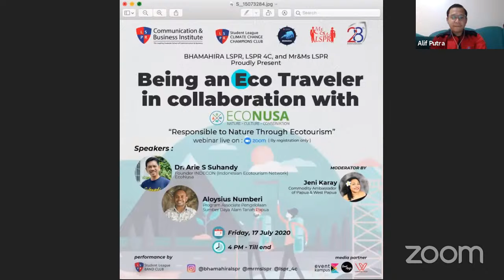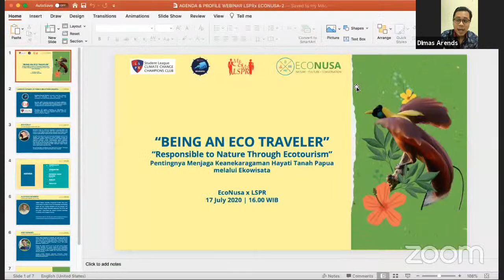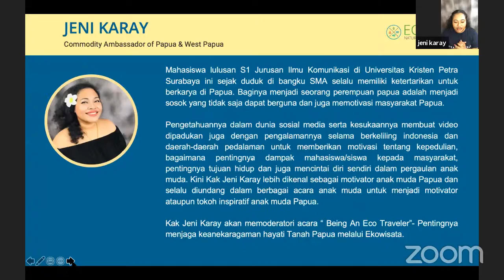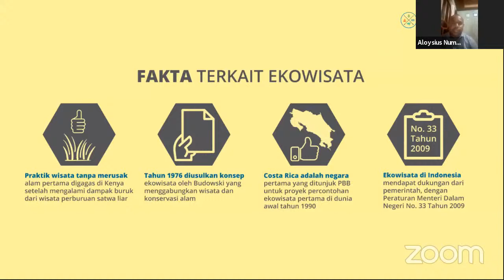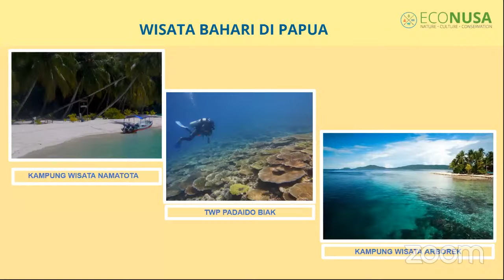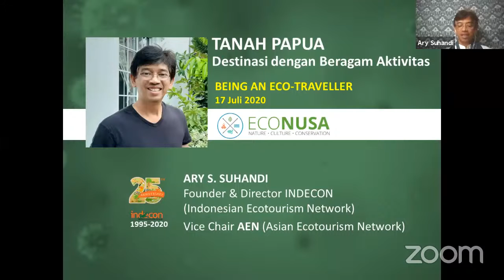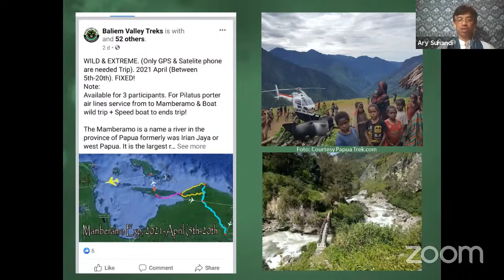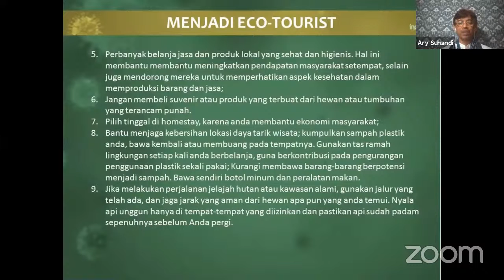BEING AN ECO TRAVELER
Berwisata menjadi gaya hidup yang semakin digemari semua kalangan. Namun, seiring dengan meningkatnya aktivitas wisata, kerusakan lingkungan di sekitar destinasi wisata pun semakin meningkat.

Salah satu solusi untuk meminimalisir kerusakan lingkungan terutama di area wisata dengan menerapkan ekowisata, yaitu bentuk praktik wisata yang menggabungkan wisata dan konservasi.

Dengan ekowisata, para wisatawan dan operator wisata dituntut untuk bertanggung jawab ikut menjaga dan melestarikan lingkungan.

Yayasan EcoNusa bekerjasama dengan Mr & Ms LSPR, LSPR 4C, dan Bhamahira LSPR mengadakan webinar berjudul “Being an Eco Traveler, Responsible to Nature Through Ecotourism: Pentingnya Menjaga Keanekaragaman Hayati Tanah Papua Melalui Ekowisata ”dan mengajak para generasi muda untuk bijak saat berwisata serta mengenal lebih jauh tentang ekowisata dan praktik ekowisata di Tanah Papua.

Webinar menghadirkan narasumber:
- Arie S Suhandi, Founder of INDECON (Indonesian Ecotourism Network)
- Aloysius Numberi, Program Associate Pengelolaan SDA EcoNusa

Moderator:
Jeni Karay, Commodity Ambassador of Papua & West Papua

Waktu :
Hari : Jumat, 17 July 2020
Pukul: 16.00 - selesai
Platform: Zoom Webinar